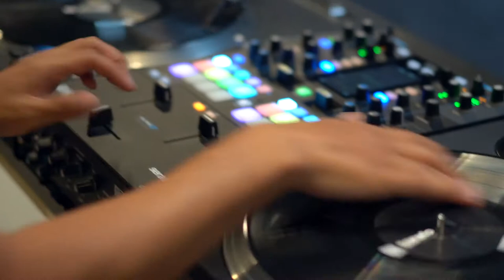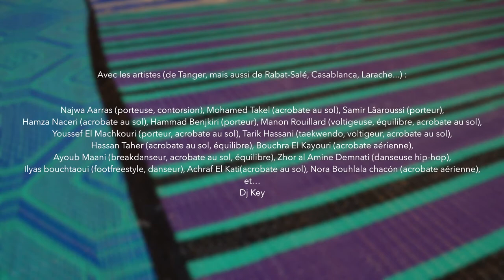FIQ ! (RÉVEILLE-TOI !), cirque le 04/12/21 à Beauvais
La ville de Chambly est heureuse de vous proposer "FIQ ! (réveille-toi)" du Groupe acrobatique de Tanger,en partenariat avec la Batoude le samedi 4 décembre 2021 à 20h30 à l'Elispace à Beauvais.

Les détails importants :
Lieu : Elispace, 3 avenue Paul Henri Spaak, Beauvais
Durée : 1h20
Tarif unique de 8€

Tous publics
Transport en car gratuit sur réservation (départ à 19h30 de la Place Charles-de-Gaulle à Chambly)

Pour réserver vos places, vous pouvez vous rendre au bureau d'accueil situé à la mairie de Chambly (place de l'Hôtel de ville - porte de droite), mais aussi contacter l'équipe par courriel ou au 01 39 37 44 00.

La billetterie est ouverte, hors vacances scolaires, tous les mercredis de 14h à 18h, les samedis 11 et 25 sept, 2 oct, 6 nov, 4 déc, 8 jan, 5 mars et 2 avril de 9h30 à 12h.